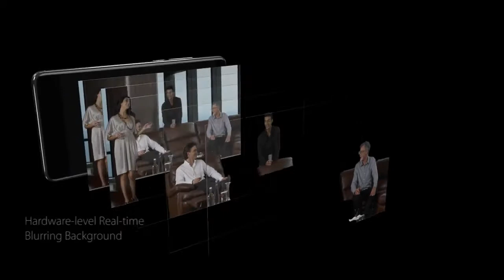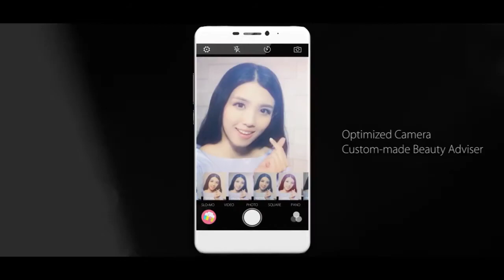Best budget smartphone under 110$ 2017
Links to buy / full specs below:
Hello guys How R U.in this video we take a look of Best budget smartphone under 110$ 2017.

 Bluboo Dual: Android 6.0 5.5 inch 4G Phablet, MTK6737 Quad Core 1.5GHz, 2GB RAM, 16GB ROM, 5.5 inch 1920 x 1080 screen,  5.0MP + rear cameras 13.0MP + 2.0MP with AF and flashlight.